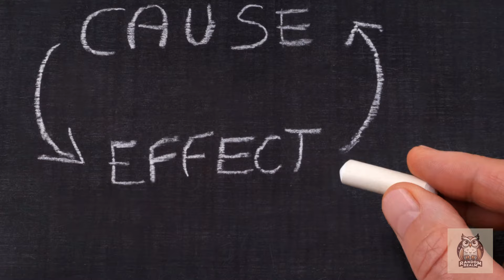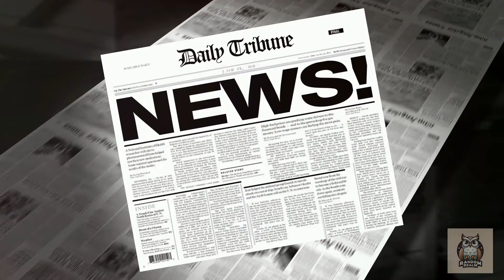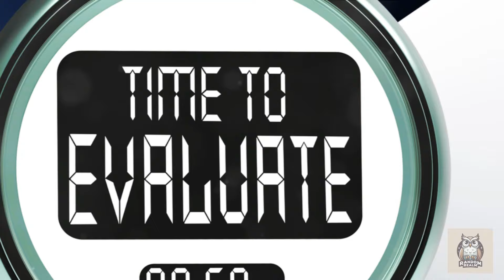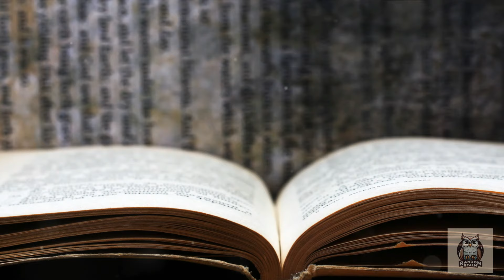Gulf of Tonkin: The Event That Sparked a War or a Government Hoax?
Step back into history's shadowy corridors as we delve deep into one of the most controversial events of the 20th century – the Gulf of Tonkin incident. Join us on a journey of discovery as we explore the question that has lingered for decades: Did the U.S. government fabricate an attack to justify war? In this gripping video, we unravel the layers of deception and intrigue surrounding the events of August 1964 in the Gulf of Tonkin, off the coast of Vietnam. Through a meticulous examination of declassified documents, eyewitness testimonies, and expert analysis, we expose the truth behind the alleged North Vietnamese attack on American naval vessels.